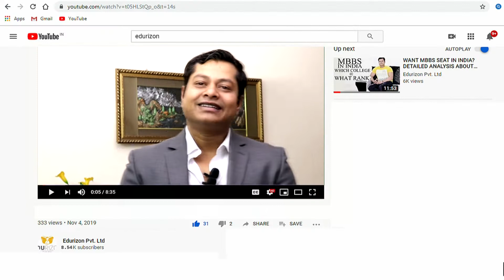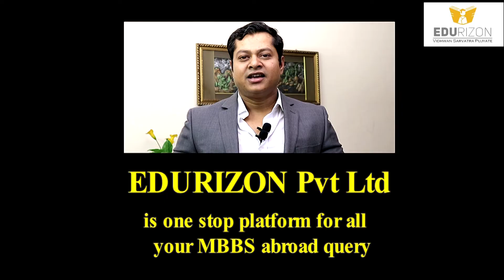Types of budget for MBBS in Abroad | How to decide budget for MBBS in Abroad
Join the Telegram group for MBBS updates - T.me/edurizonmbbs

In this video, our director Maidul Seikh talks about the different budget you can have for doing MBBS from Abroad.

If your first priority is MBBS from India, you can pre-book these top universities with us. If you get admission in India, we refund the 10000 amount and if you don't get admission in India then this seat will save you.

Admission for MBBS Abroad 2021 is available in Russia, China, and Ukraine.

We treat our students as a part of Study Abroad Campus Family and take care of them for the complete duration of their course.